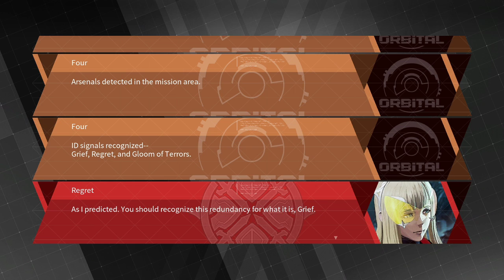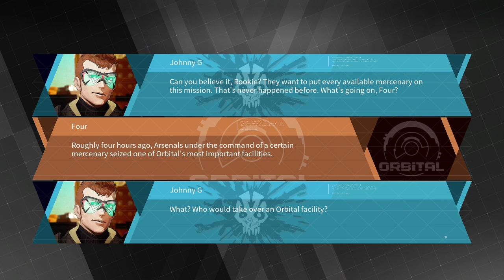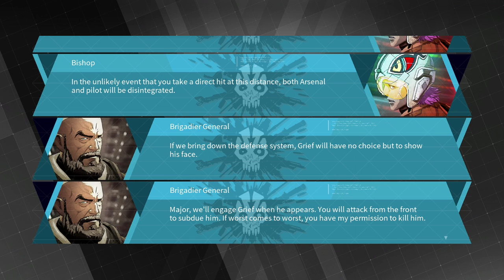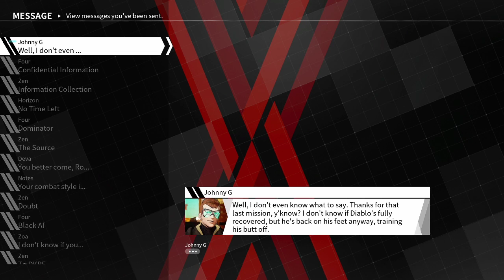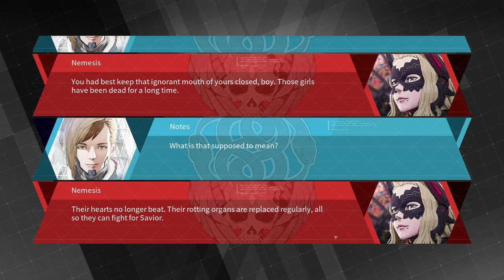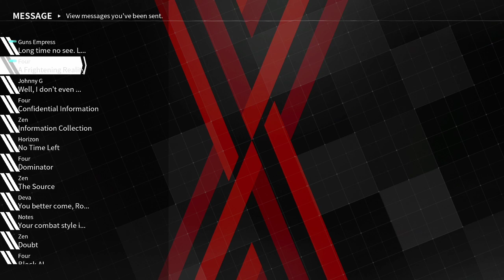Daemon X Machina Playthrough - Part 8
Playthrough of Daemon X Machina.